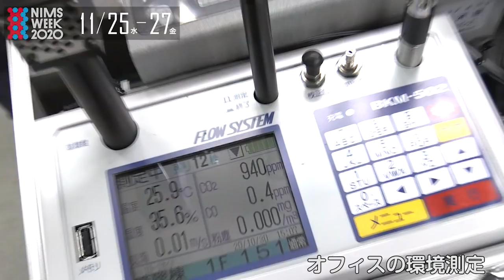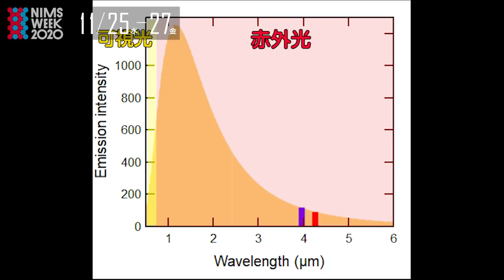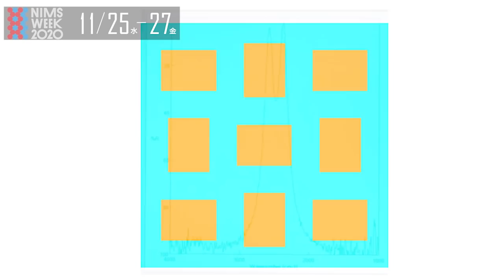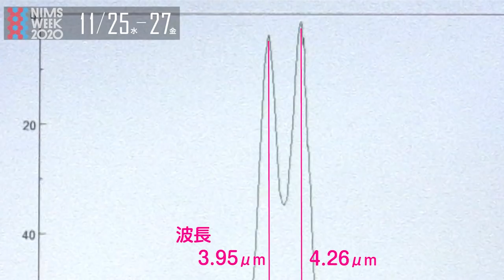【NIMS WEEK開催！】光アンテナで赤外線を巧みに操る (Optical antennas: sophisticated infrared light manipulation tech.)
今年のNIMS WEEKは「熱を操れ」がテーマ。
超耐熱蓄熱、断熱、熱電発電…。　熱を操る最新材料を一挙公開。

物質の表面にナノサイズの模様を刻むと、光を巧みに操るメタマテリアルという材料が誕生します。NIMSは欲しい波長の赤外線だけを出したり、吸収したりする模様を刻み、物質の検出をおこなえる小型デバイスを誕生させました。
いったいどんな仕組みで、何に使えるのか。こちらをご覧ください！